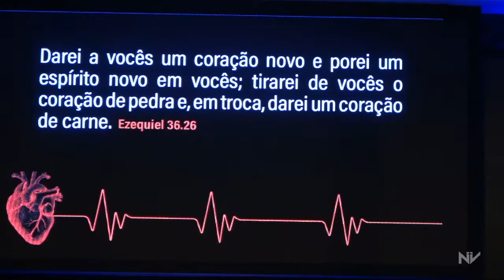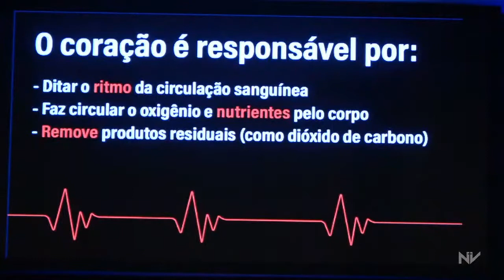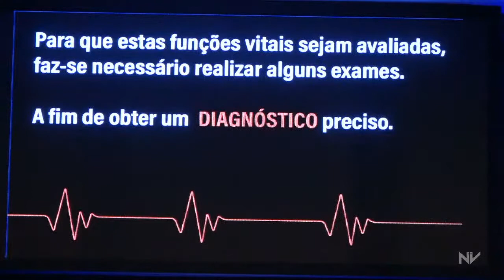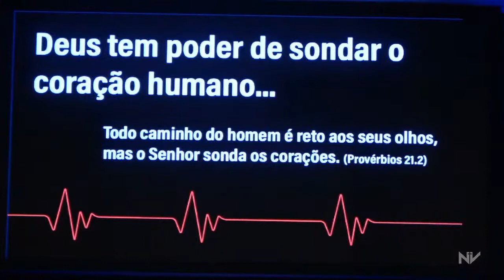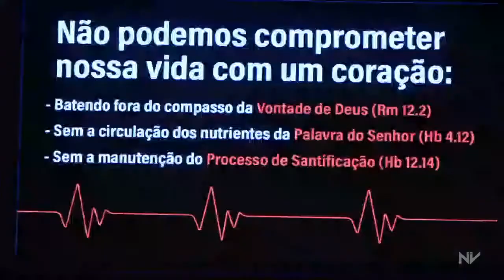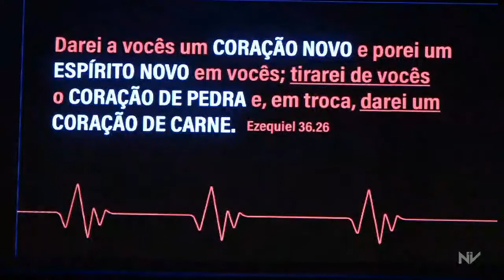Coração Transplantado | Bruno Meira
Mensagem de Quarta, 25 de Agosto 2021 - Pr. Bruno Meira